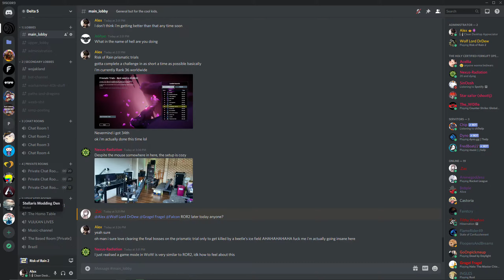Risk of Rain 2 - Prismatic Trial, 1:28.42 (PC, 4 - 6th April 2020)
I could probably do it 2 seconds faster with just timing/skill, otherwise it's down to the RNG on where the titans spawn.